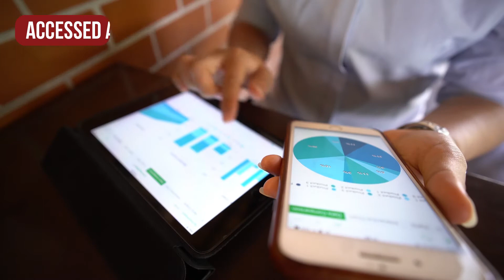OnQ PRESENTS QVIEW – Addressing Issues of Revenue Cycle Management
OnQ provides partners with customized dashboards for data reporting, which enables continuous monitoring of the revenue cycle highlighting any positive or negative variances.

This process control approach to data positions OnQ clients to proactively address any issues in the Revenue Cycle.

OnQ … more than just Automation!
Onqoc.com